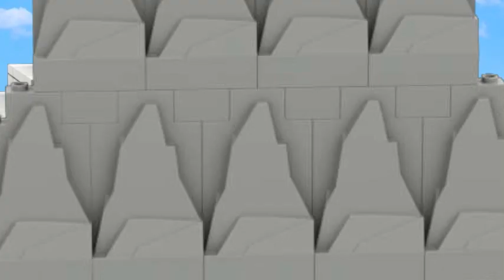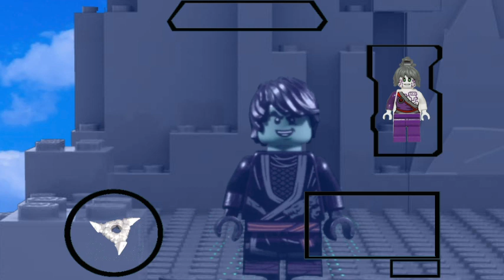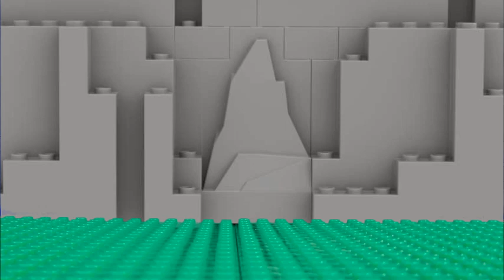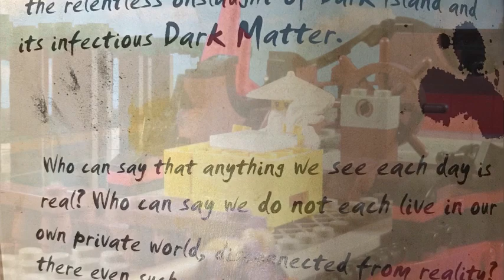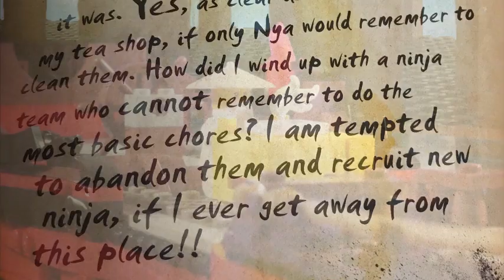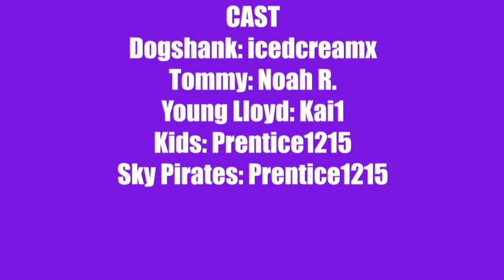LEGO NinjaGo: The Dark Island | Part 2- "Escape From Darkness"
The Ninja must face the effects of the mysterious Dark Matter and find one another, or perish on the dangerous Dark Island.